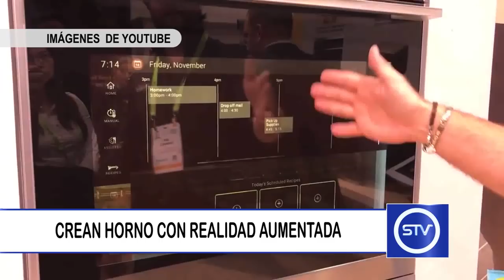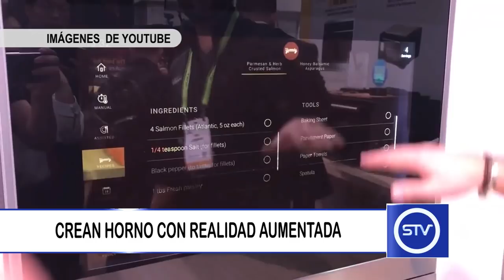CREAN HORNO CON REALIDAD AUMENTADA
El Horno de Whirlpool utiliza realidad aumentada para ayudarle a cocinar.